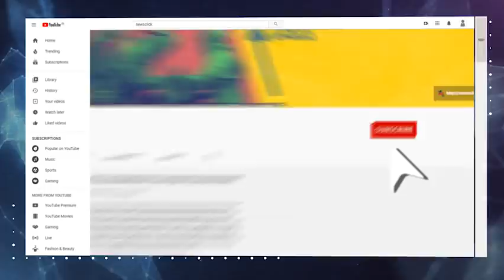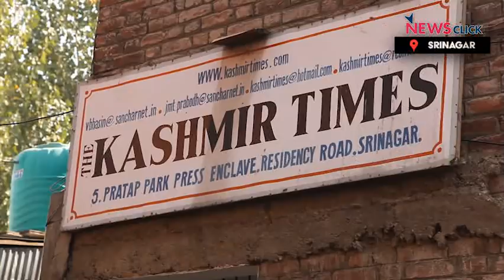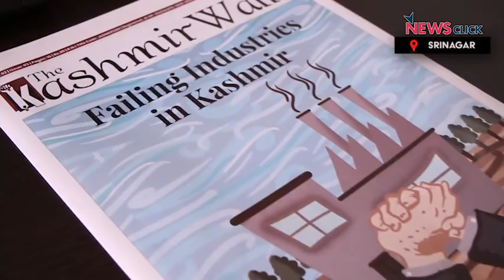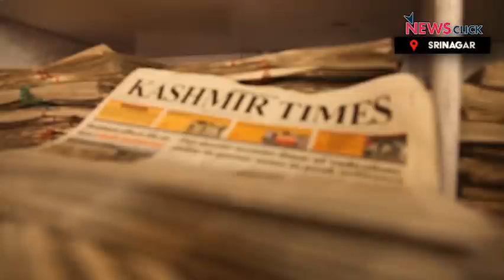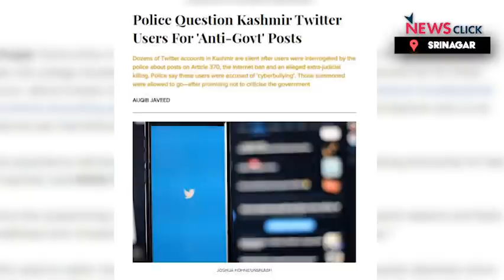'Sealing of Kashmir Times Office an Attack on Free Press'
In the latest attempt to silence the independent media, the Srinagar office of the Kashmir Times was sealed on October 19. Anuradha Bhasin, the editor of Kashmir Times, discusses the hurdles they have had to face since the formation of the media outlet and the constraints with which journalists are performing day to day activities in the erstwhile state since the abrogation of Article 370.